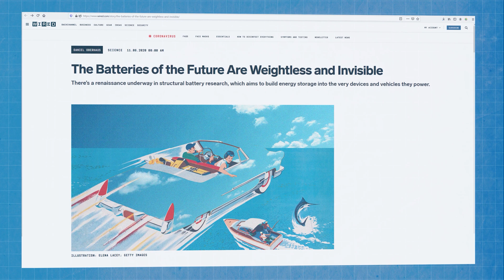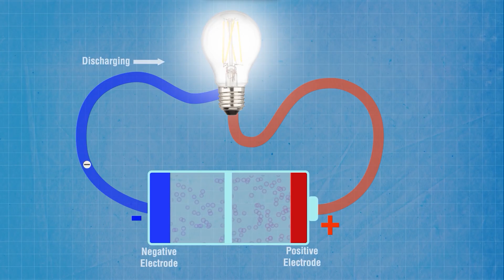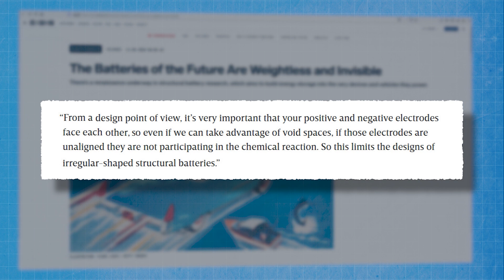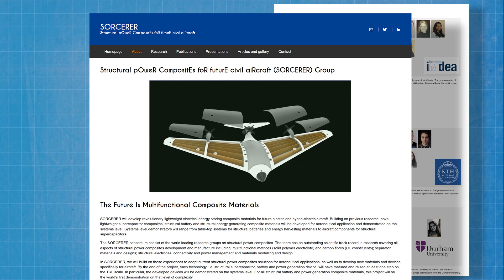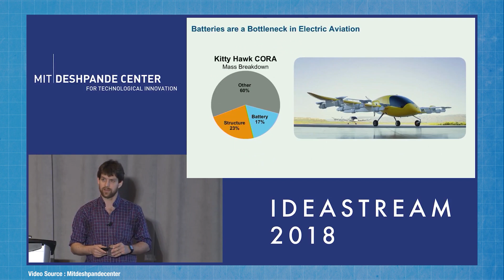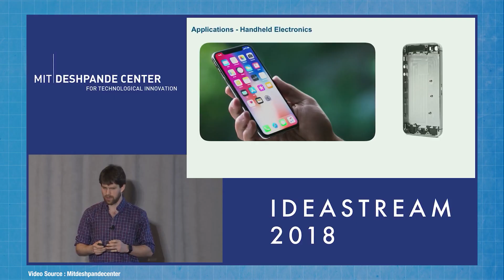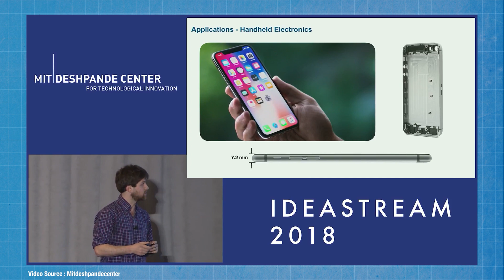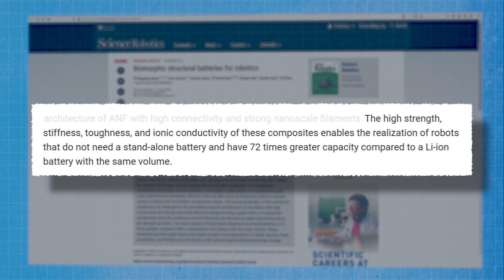Batteries in bodywork. Extending the range of cars and planes.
Batteries in electric vehicles and electronic devices make up a very large proportion of the overall mass. That's a problem. Especially if your vehicle is a plane! But what if you didn’t need to bolt the batteries to any part of the bodywork at all? What if the bodywork itself provided all the energy the car needed?

Research links